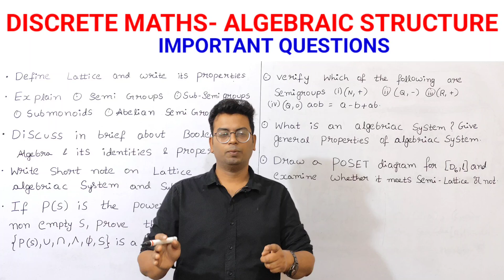DISCRETE MATHS Algebraic structure important questions|UNIT -3 important questions discrete maths